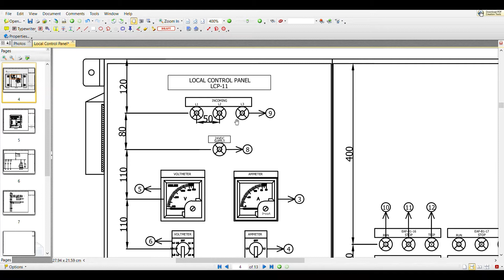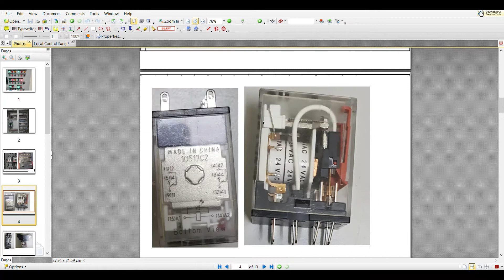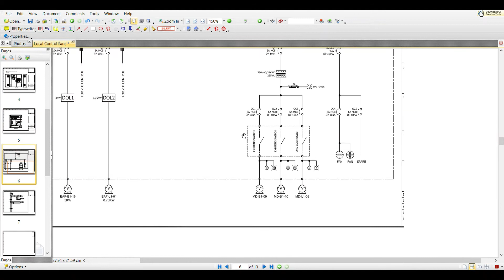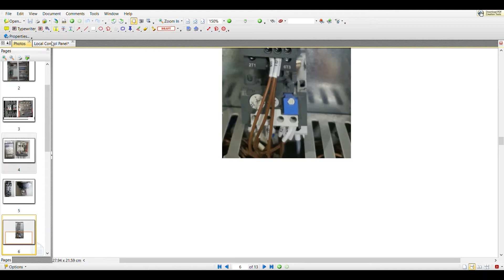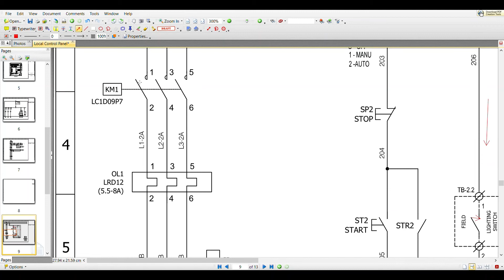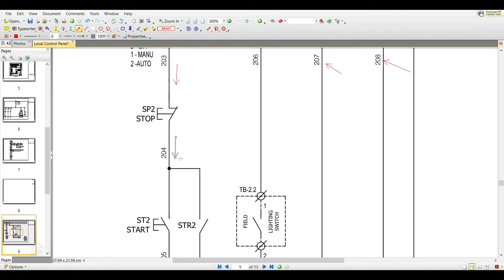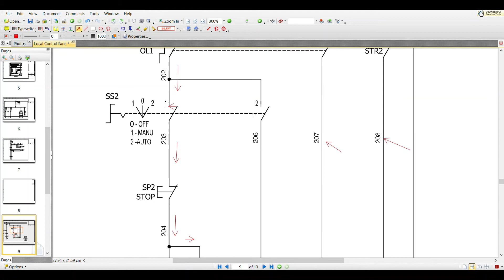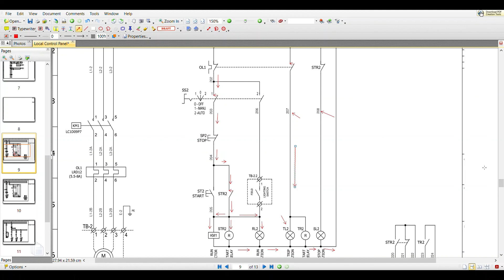Singlelinediagram Explanation in Tamil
This video explaining how to review a single line diagram